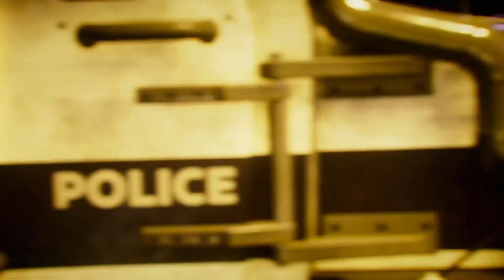The Darkest-night: Gotham Knights Ep 1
If your a fan of Batman or the Bat-family you'll love this first part of Gotham Knights. Where we start a brand new series on Gotham Knights we can play as Nightwing, Batgirl, Redhood or Robin and we can change between these characters throughout the game. We start the game of playing as Redhood and we investigate a murder of Kirk Langstrom.

Links
Catch these videos live